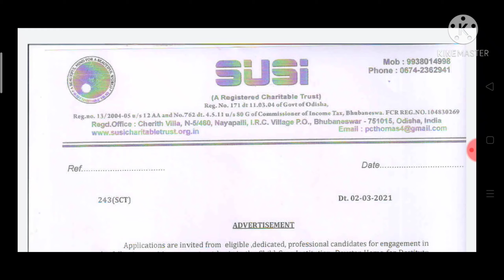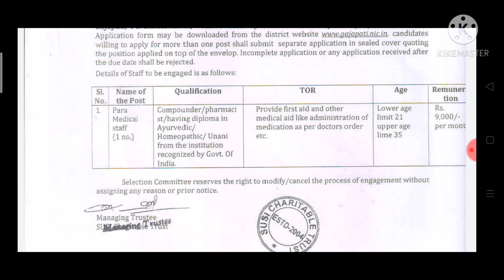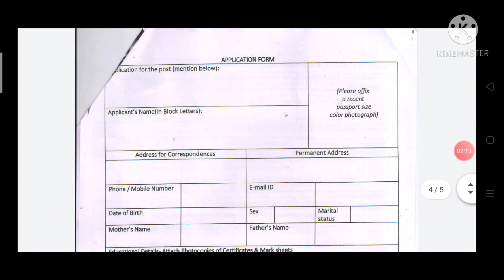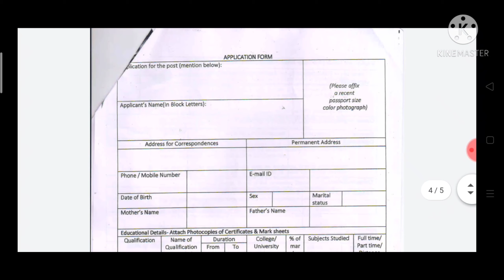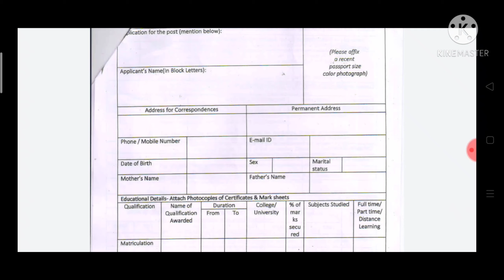Odisha Paramedical Staff New job ! Odisha Latest 10th pass job vacancy online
Odisha government Latest Job vacancy
Odisha New Job latest
Odisha job
Govt organisation job in Odisha
New job latest Odisha 2021
Private job in Odisha 2021
Registration officer recruitment Odisha 2021
Odisha block level job 2021
Odisha block level job recruitment govt job
10th pass govt job in Odisha 2021
Odisha job
+2 pass govt job in Odisha 2021,
latest government job in Odisha,
Odisha trending job,
Odisha private job for Odisha 2021,
Govt organisation job 2021

Instagram's - luckybhagirathamahanta04
4Fun- Lucky Bhagiratha Mahanta